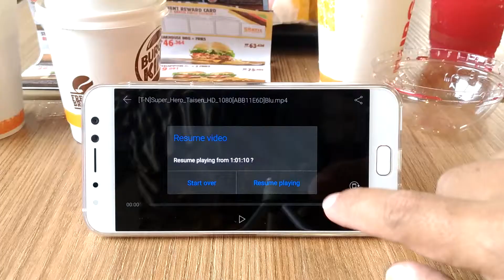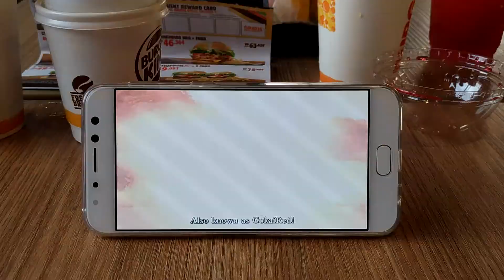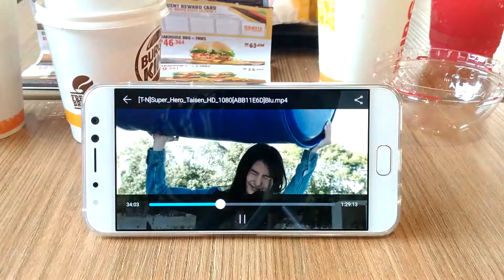Superhero Taisen FullHD mp4 video player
Video play test mp4 using android Video Player apps.